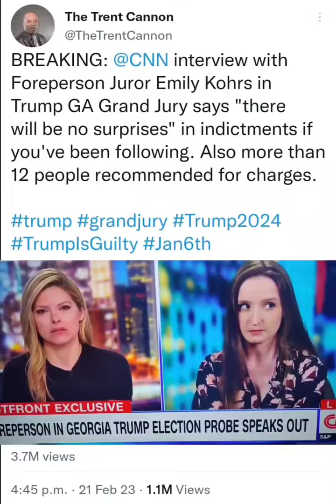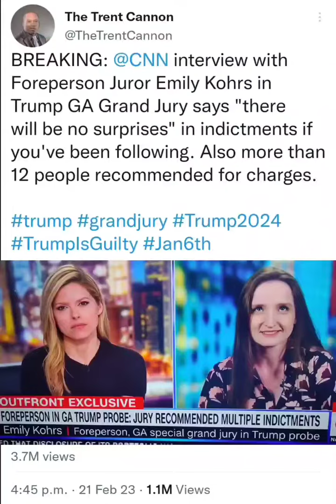nterview with Foreperson Juror Emily Kohrs in Trump GA Grand Jury; "there will be no surprises"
BREAKING: @CNN interview with Foreperson Juror Emily Kohrs in Trump GA Grand Jury says "there will be no surprises" in indictments if you've been following. Also, more than 12 people recommended charges.